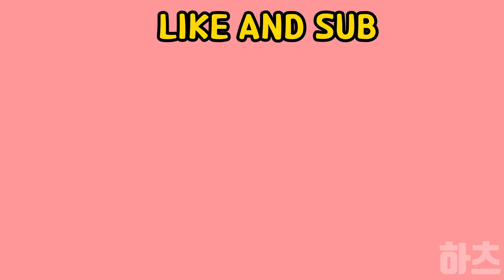도어즈 앰부쉬 제로투 피하기 밈 - 로블록스 도어즈 애니메이션 / doors Ambush / doors animation/ Forget meme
안녕하세요~ 하츠입니다